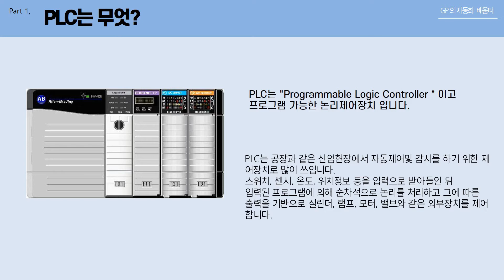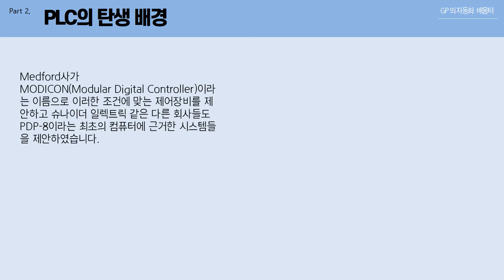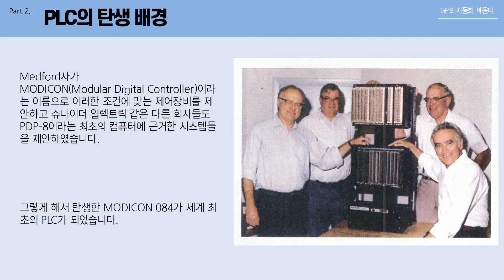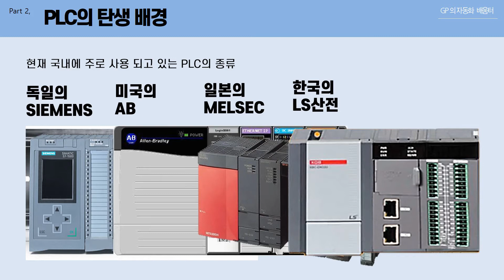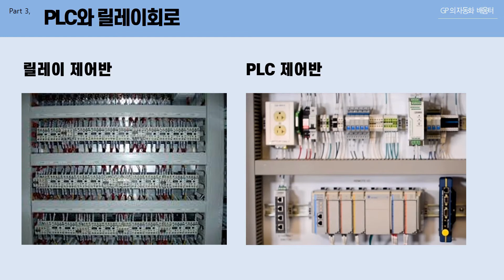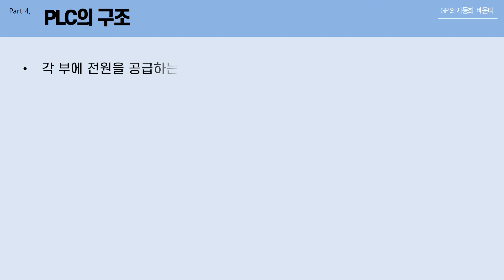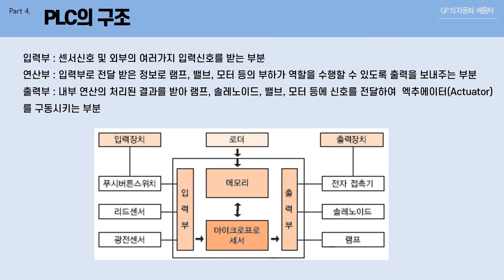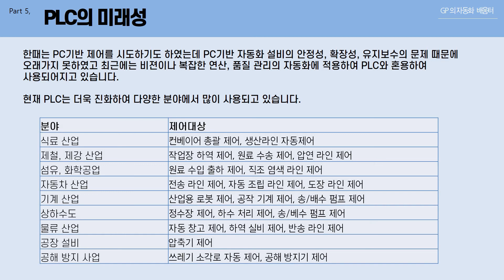PLC Studio5000, Logix5000 초급편01 - PLC란 무엇일까?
자동제어에서 PLC의 배경과 PLC가 무슨 역활에 대한
내용을 담고 있습니다.